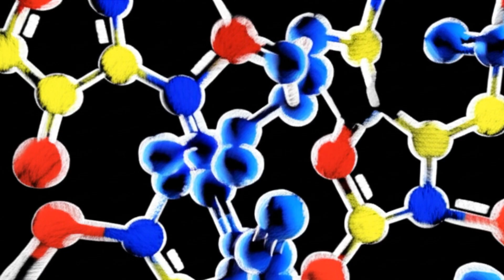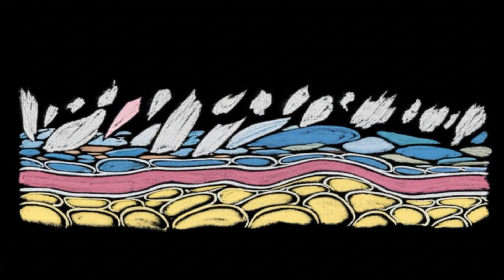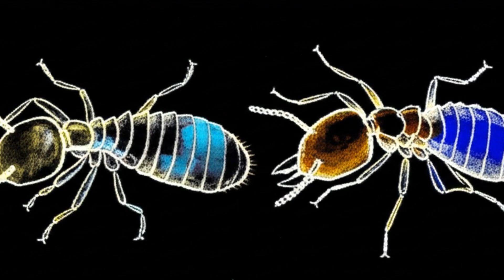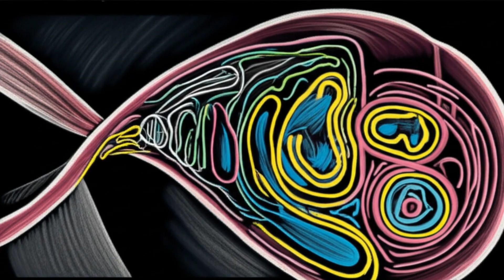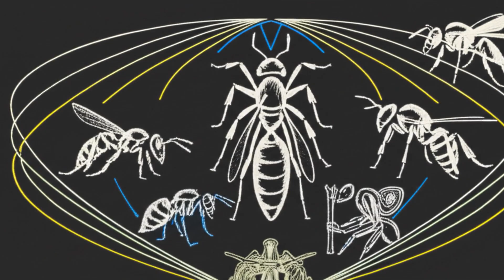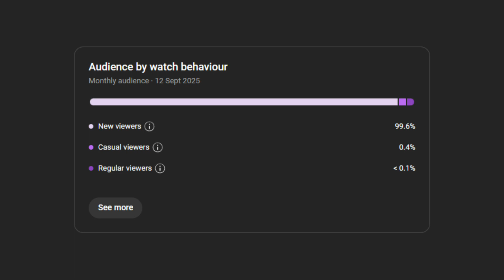The Insect That Explodes To Save Its Colony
What happens when an insect's life is sacrificed for the greater good of its colony? We explore the fascinating biology of a specific ant species that undergoes a dramatic, explosive death to defend its home. This content is suitable for academic study, background listening, or as a sleep aid.